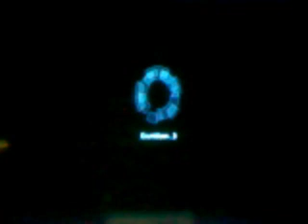Lets Play! Halo Wars- Part 30: TAKIN THAT SCARAB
It appears they left they keys in it